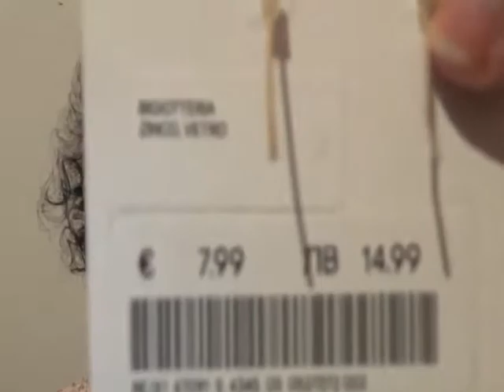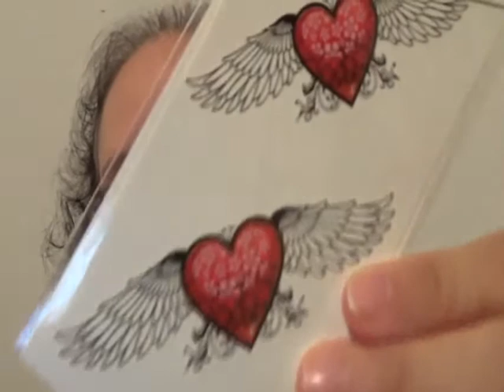bigiotteria hm e primark